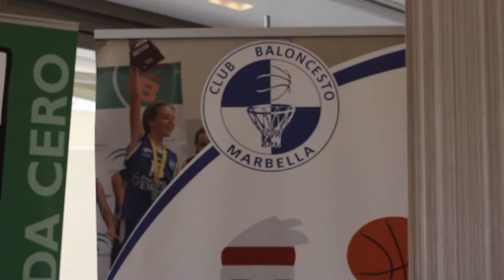Campus Semana Blanca Los Mellizos Marbella en Onda Deportiva Marbella (Onda Cero)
Desde el Restaurante Los Mellizos Marbella, presentación en directo con Onda Cero Marbella del Campus Semana Blanca Los Mellizos Marbella organizado por el CB Marbella.